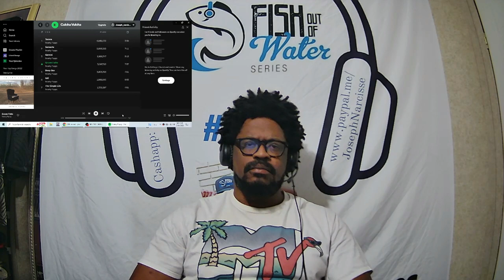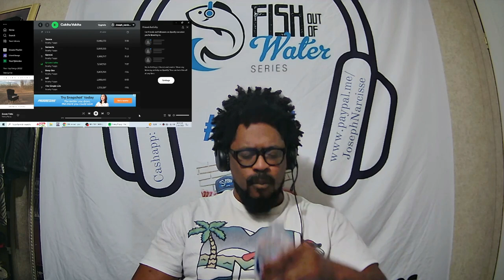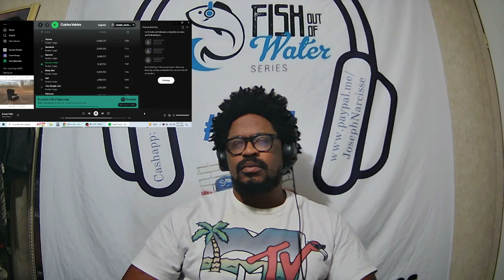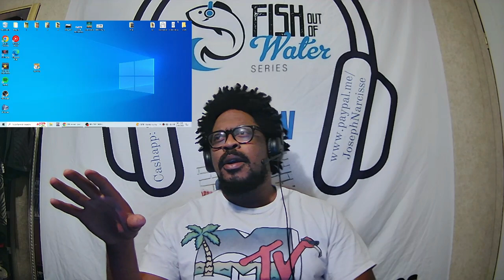Snarky Puppy - Grown Folks Reaction (Fish Out Of Water Series)